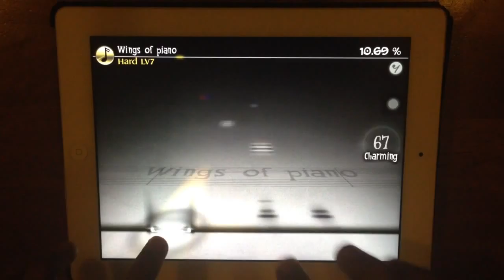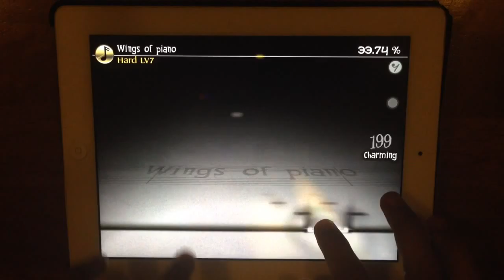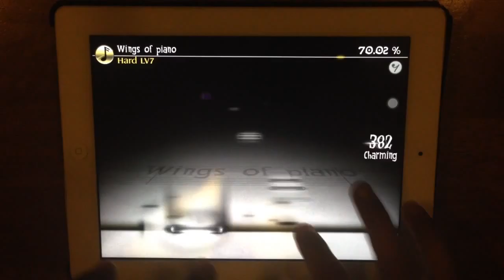[Deemo] Wings of Piano (hard) All Charming 100%